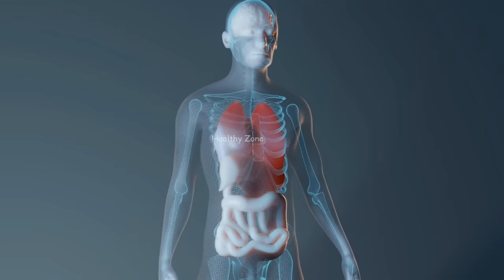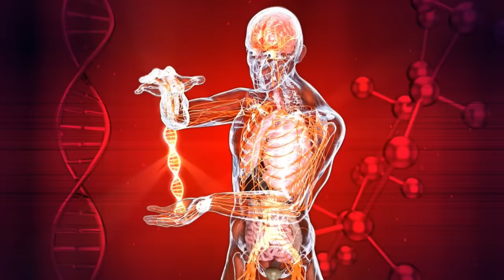Body kaise banaye | Bodybuilding mistakes | Workout motivation | Healthy zone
दोस्तों आज के इस वीडियो में हम बात करेंगे कुछ ऐसी बातों की जिसकी वजह से आपकी बॉडी नहीं बन पा रही है इस वीडियो में हम कुछ ऐसी गलतियों के बारे में बात करेंगे जिसको आप जैसे ही सही कर लेंगे आप देखेंगे कि आपकी मसल्स ग्रोथ तेजी से होने लगेगी

In this video we are going to talk about some big bodybuilding mistakes because of which you are not gaining more muscles this video will inform you about that mistakes which you can resolve to get maximum growth of your body and muscles.